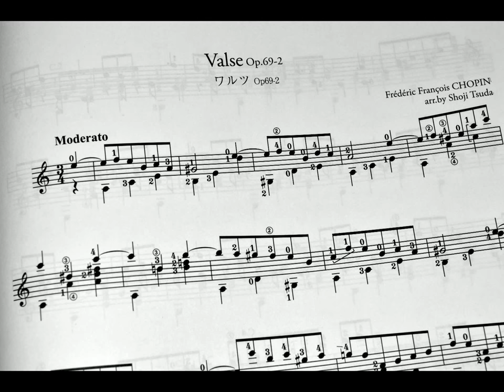Valse Op.69-2 Frederic Chopin (arr. Shoji Tsuda) classic guitar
■ Gendai Guitar No. 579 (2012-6)
■ Valse Op.69-2 Frederic Chopin (arr. Shoji Tsuda)
■ ワルツOp.69-2（ショパン～津田昭治）
Фредерик Шопен (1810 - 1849), родился в Польше. Дебютировал в возрасте 19-ти лет в Вене, и говорят, что пленил венскую публику своим блистательным исполнением. Однако, та вереница вальсов, которые сочинил Шопен, значительно отличалась от венских вальсов, популярных в те времена, поэтому эстетика оригинальной фортепианной музыки Шопена стала своеобразным эстетическим эталоном, тем, чего стремились добиться в исполнении вальсов.
«Вальс Ор. 69-2», созданный в 1829 году, настолько лиричен, что мелодия, наполненная печалью, проникает в самое сердце.
Оригинальная мелодия исполняется в си-миноре, но в современной аранжировке для гитары она транспонирована в ля-минор, более лёгкий вариант для исполнения.
(Цуда Сёдзи)

P.S.

В творчестве каждого композитора отражается его внутренний мир - взгляд на жизнь, думы, переживания. Невозможно выйти за пределы своего "я". Знакомясь с произведением искусства, невольно проникаешься чувствами, размышлениями и даже настроением автора.
Из всех искусств музыка - самое "закрытое", самое трудное для непосредственного восприятия. Особенно это относится к инструментальной, так называемой непрограммной музыке, где нет ни текста, ни даже названия, наводящего мысли слушателя на определенный литературный, сказочный или изобразительный сюжет. В музыкальном произведении раздумья и переживания автора зашифрованы в нотных знаках. Чтобы понять, что за ними кроется, необходимо не только разбираться в нотном тексте, но и знать биографию композитора, проникнуть в его душу, понять, что он был за человек. А это не так легко, о чем давно уже поведал нам Тютчев:

Как сердцу высказать себя?
Другому как понять тебя?
Поймет ли он, чем ты живешь?
Мысль изреченная есть ложь.